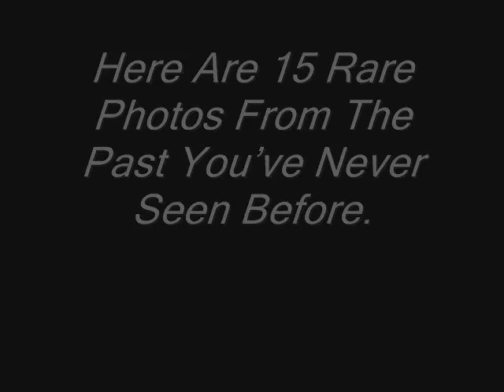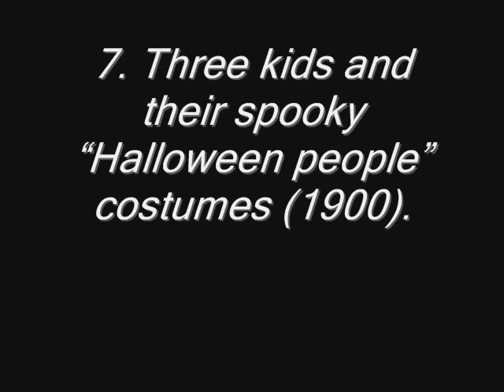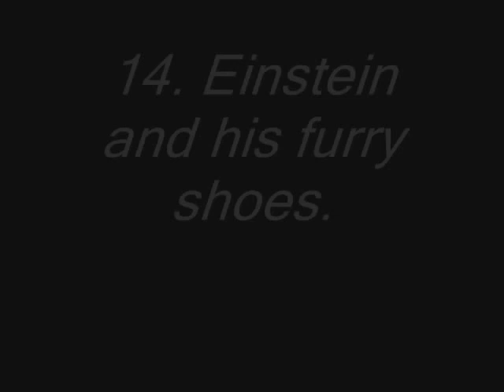15 Rare Photos From The Past You’ve Never Seen Before